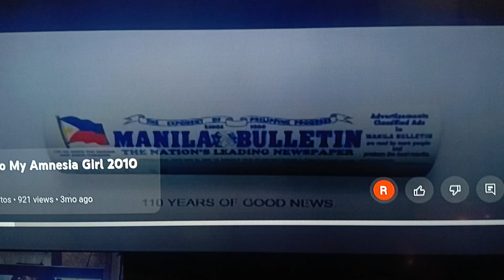Manila Bulletin Commercial (Typhoon Undoy) (DVD) (Philippines)